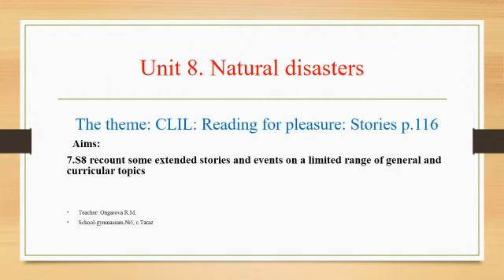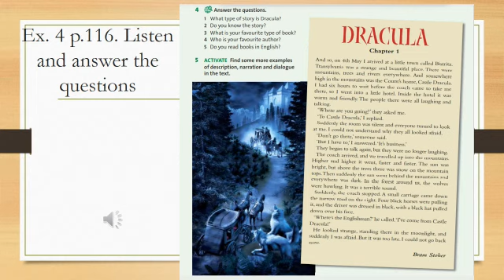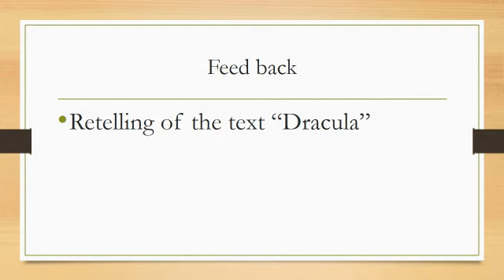Grade 7. Unit 8.CLIL:Reading for pleasure.Stories p.116 English plus 7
English plus 7. Unit 8. Natural disasters. CLIL.Reading for pleasure. Stories.p. 116. Grade 7